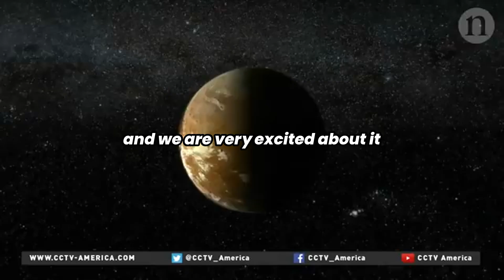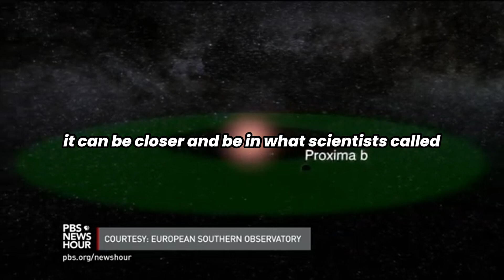James Webb Telescope’s Shocking Discovery on PROXIMA B Has Everyone Stunned!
The closest exoplanet to us, Proxima Centauri B has captivated the imaginations of scientists for years. Why? Because it is about the same size as the Earth and it orbits its star within the habitable zone, meaning it could be a world capable of supporting life, and it's right next door! So could this mysterious exoplanet really host alien life? Some scientists think so and they have simulated how.

Credits:
NASA

proxima b,proxima centauri,is there life on proxima b,space documentary,closest exoplanet to earth,proxima b ocean,aliens on proxima b,real images of proxima centauri,this is proxima b,exoplanet,will we visit the closest exoplanet,alpha centauri,nasa,red dwarf star,explore a real exoplanet,Nearest Exoplanet,What does Proxima B look like?,journey to proxima centauri,james webb space telescope proxima b